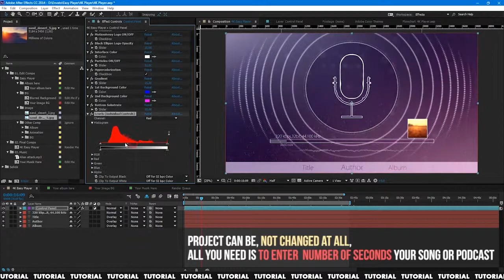Equalizer Music Player - After Effects Template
After Effects Template - Equalizer Music Player by Scarletanation  | AE Element Template

Content of this Videohive element after effects template - Equalizer Music Player :
"4K Simple Music Player is a powerful and dynamic After Effects template. Create an energetically animated and responsive audio equalizer. Featuring 1 logo placeholder, 1 album cover placeholder, 1 music placeholder and 1 text placeholder. Easy to edit and change, using the custom controller. Perfect for your songs, music, podcast, festivals, discos, music channel, Youtube, Facebook, clubs and DJ sets. Get your viewers pulses racing with this unique and interesting way of displaying your music. No plugins required.

Readme file is included with all links to the fonts. All text and date are editable

Latest Updates…"